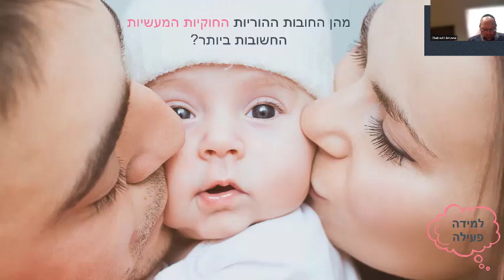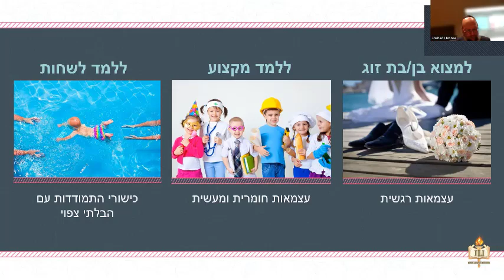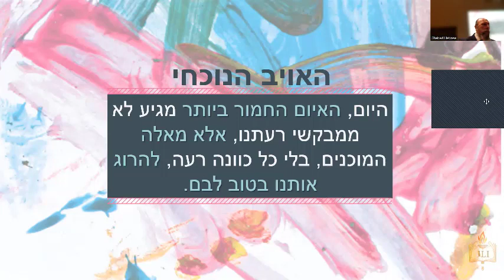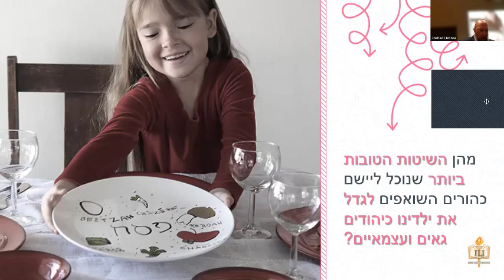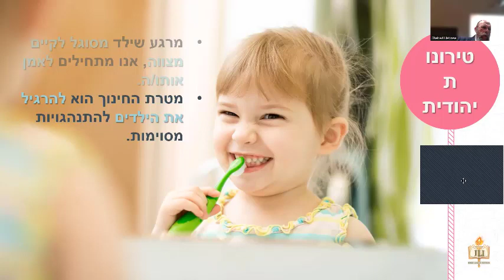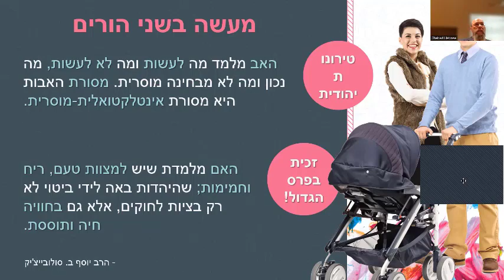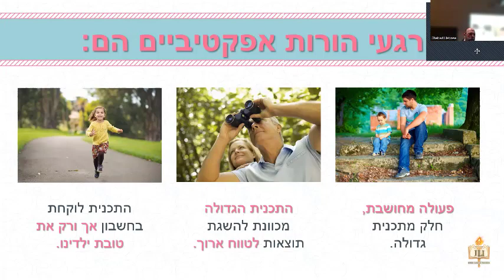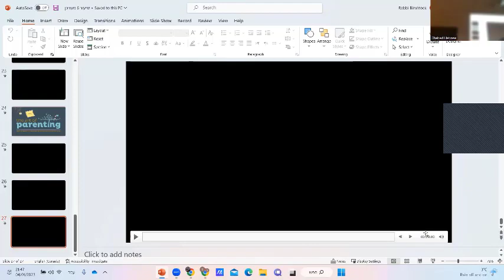אמנות ההורות 2022 שיעור 6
ע"י הרב לנדא
מרכז חב"ד לדוברי עברית בשיתוף מכון רוהר ללימודי יהדות JLI